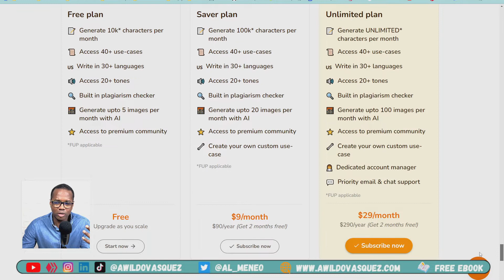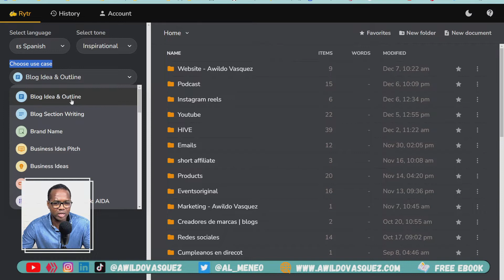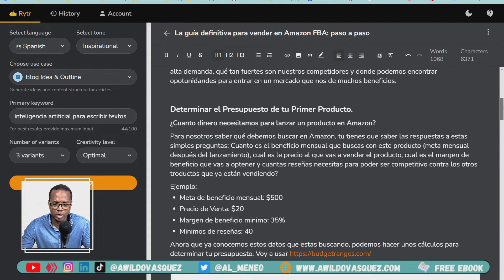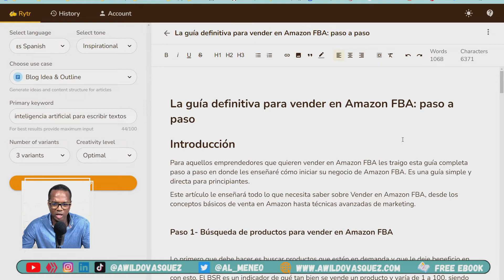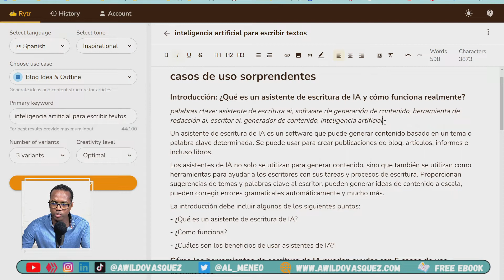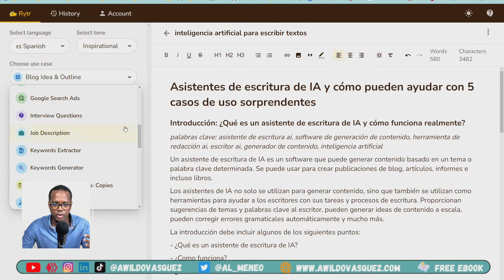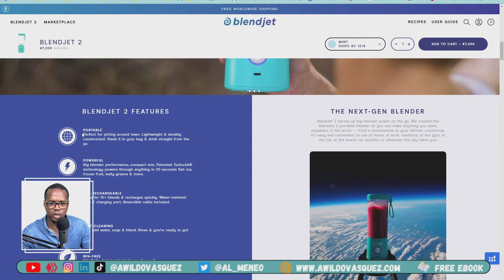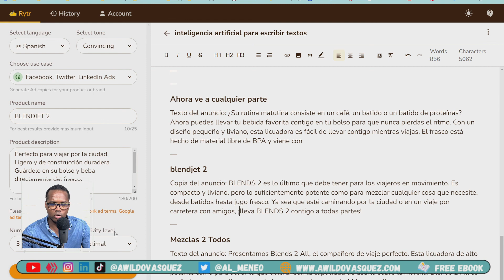Inteligencia Artificial Para Escribir Textos (RYTR )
¿Qué es un asistente de escritura de IA y cómo funciona realmente?

Rytr es un asistente de escritura de IA que lo ayuda a crear contenido de alta calidad, en solo unos segundos, ¡a una fracción del costo!

Un asistente de escritura de IA es un software que puede generar contenido basado en un tema o palabra clave determinada. Se puede usar para crear publicaciones de blog, artículos, informes e incluso libros.

Los asistentes de IA no solo se utilizan para generar contenido, sino que también se utilizan como herramientas para ayudar a los escritores con sus tareas y procesos de escritura. Proporcionan sugerencias de temas y palabras clave al escritor, pueden generar ideas de contenido a escala, pueden corregir errores gramaticales automáticamente y mucho más.

VIDEOS RELACIONADOS;

▷ Streamyard (Adquieres $10 en creditos)

✨Conecta conmigo ✨

DESCARGOS DE RESPONSABILIDAD: todas las opiniones son mías, se agradece a los patrocinadores.